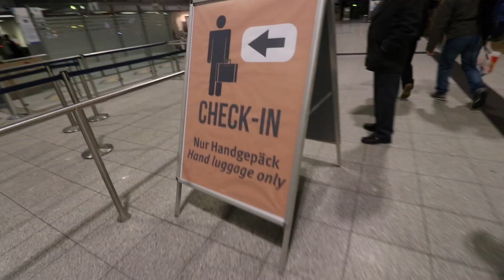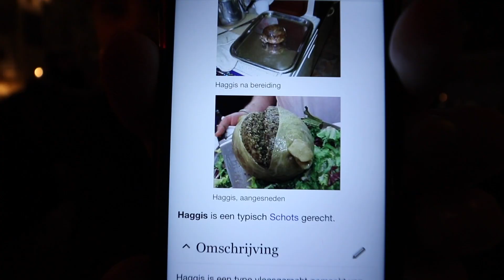De rollen zijn omgedraaid! - KOEN DATE ROOS #14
Deze keer was Roos aan de beurt om een date te verzinnen en ze pakte het groots aan!

Een jaar lang neem ik Roos elke week mee op date. Ik ben niet echt van de standaard dates en Roos heeft een hekel aan verrassingen, dus dat wordt leuk...